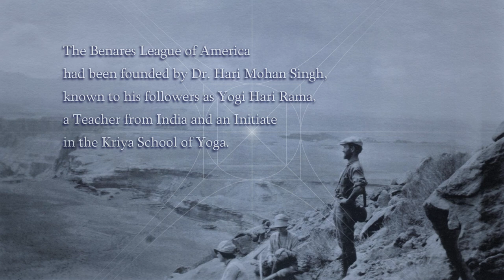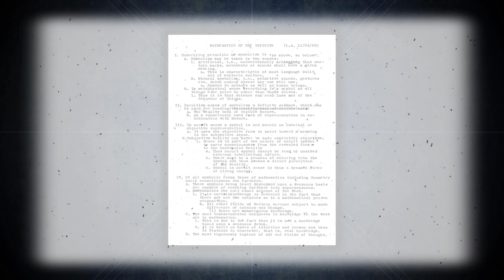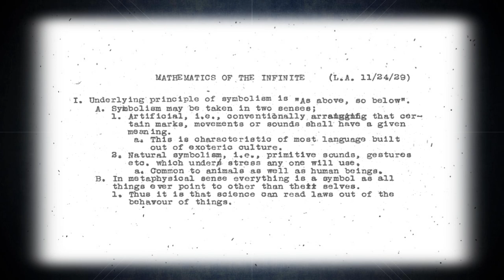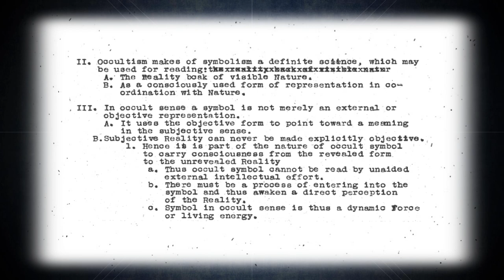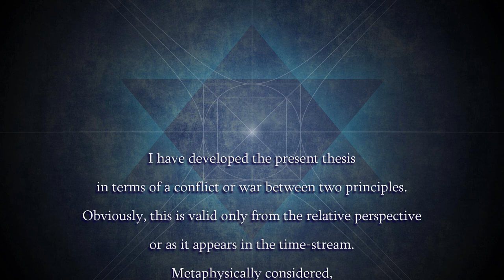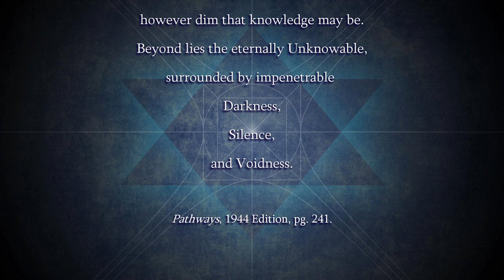Franklin Merrell-Wolff, Lecture Outlines, IV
Franklin's undated outline for his lecture on Mathematics of the Infinite.